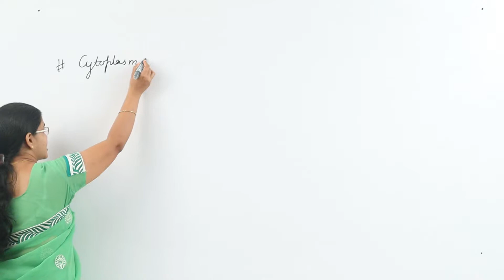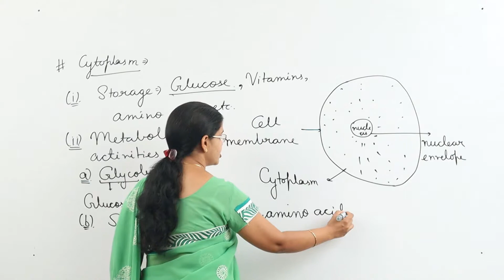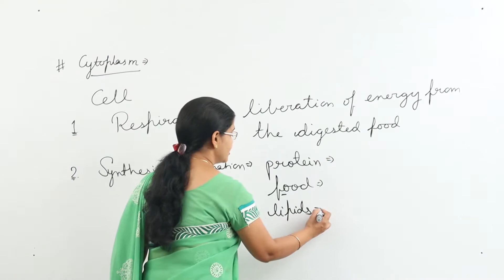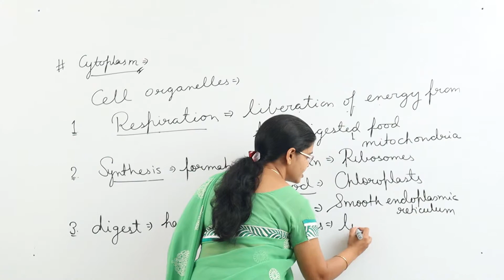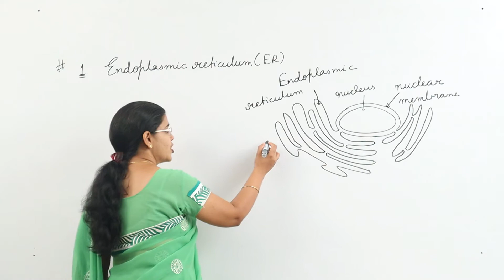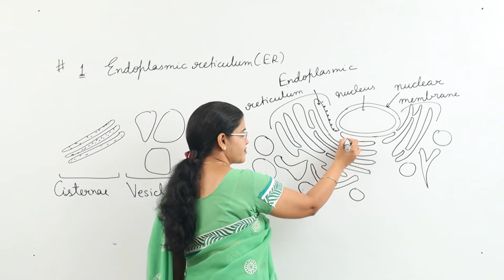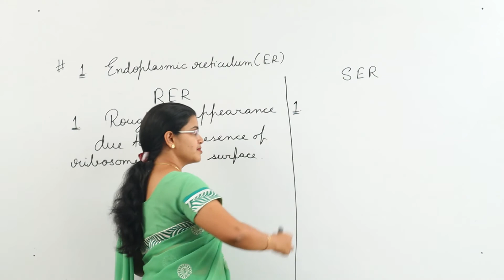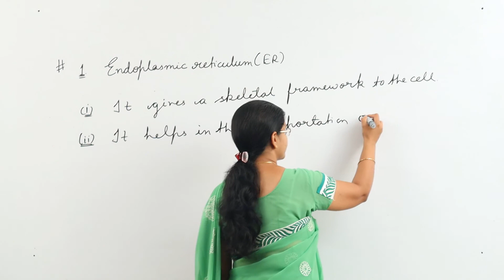CLASS IX - SCIENCE - CELL - LECTURE 07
✔️ Class: 9th
✔️ Subject: Science
✔️ Chapter: Cell
✔️ Topic Name: CYTOPLASM, ENDOPLASMIC RETICULUM

• Here are Key Moments of the video: 👇

00:00 Intro
00:14 Cytoplasm
08:08 Work of cell
16:56 Endoplasmic Reticulum
26:52 Classification of Endoplasmic Reticulum
37:25 Outro

• Chapter 5 : Cell